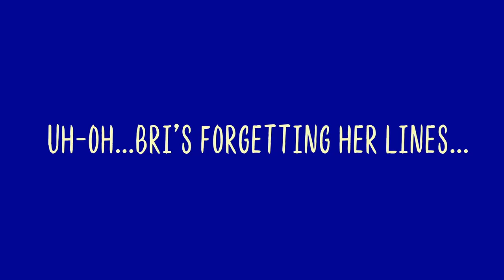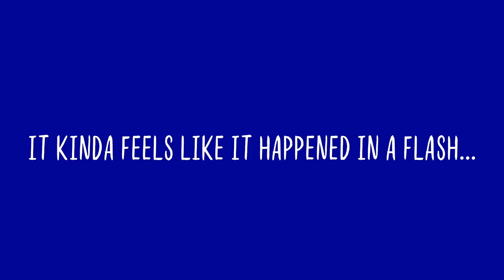Animated Adventure | Step into the Story with Emmie & Friends: TALENT SHOW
Step into the world of the Emmie & Friends graphic novels (Invisible Emmie, Positively Izzy, and Just Jaime) from Terri Libenson with this interactive mini-series!

About JUST JAIME
Friends. Frenemies. Middle school...
The last day of seventh grade has Jaime and Maya wondering who their real friends are.
Jaime knows something is off with her friend group. They’ve started to exclude her and make fun of the way she dresses and the things she likes. At least she can count on her BFF, Maya, to have her back . . . right?
Maya feels more and more annoyed with Jaime, who seems babyish compared to the other girls in their popular group. It’s like she has nothing in common with Jai anymore. Are their days as BFFs numbered . . . ?